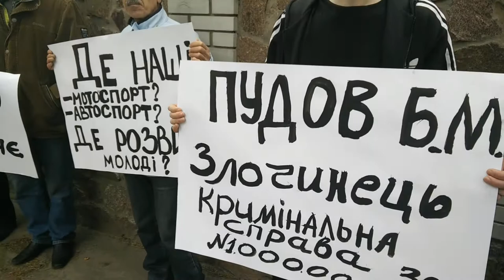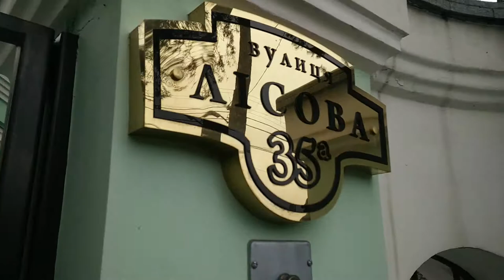Пікетування будинку Пудова